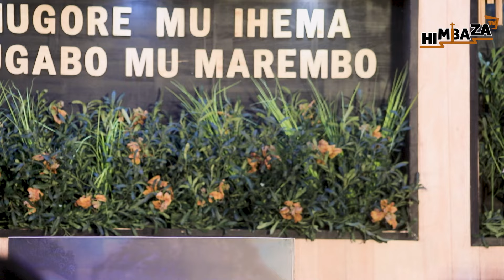oooh😭Wa mubyeyi ufite UBUHAMYA butangaje ATUNGUYE🥰Ap MIGNONNE mumbonye naragaruye agasura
Uko Mwatugezaho Inkurunziza ya Yesu Kristo